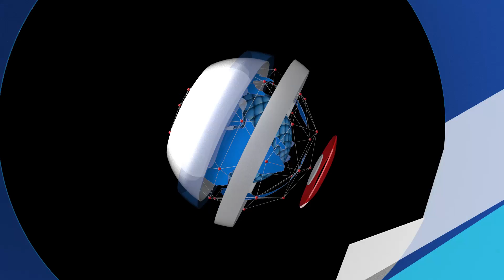CBN Governor Visits Dangote Refinery Complex